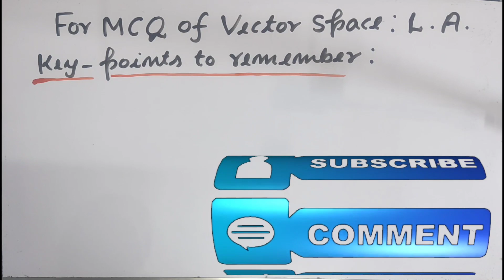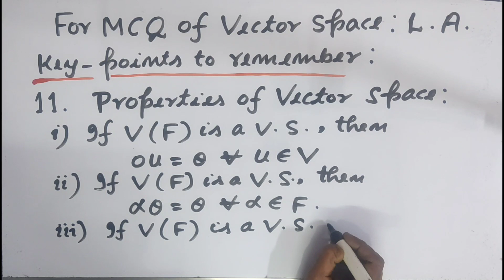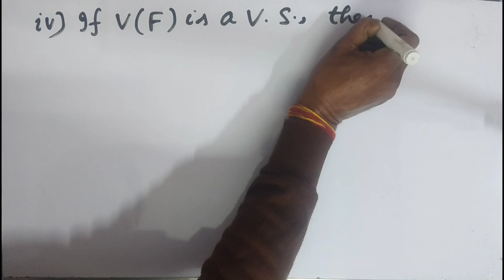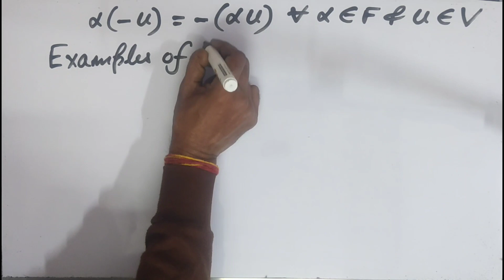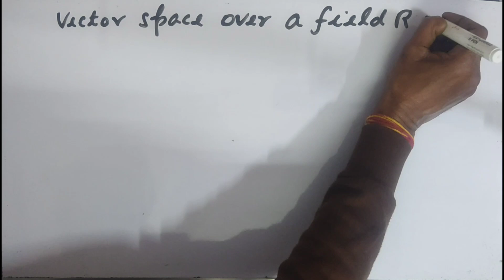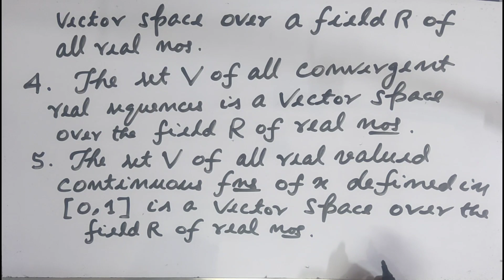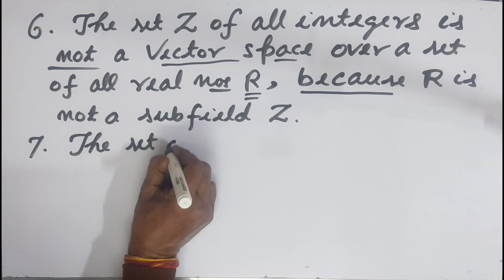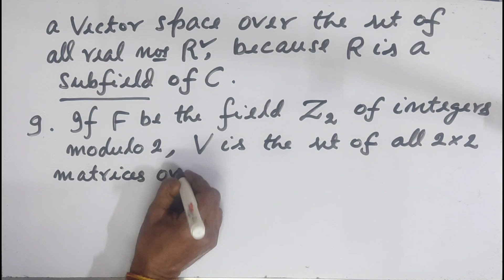Important Key Points | Vector Space | Linear Algebra | 68th BPSC | MCQ Pattern | Maths Optional | L4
In this video lecture, I have tried to give the Concepts of Vector Space, important Key-points to remember, Properties of Vector Spaces, Examples of Vector Spaces with the full description which are most essential for the solutions of Multiple Choice Question (MCQ) of new changed pattern 68th BPSC Maths Optional. Vector Space is a part of the Topic : Linear Algebra in Section - 1.
You should revise all these key points regarding Vector Space so that you will understand the solutions of MCQs.
This video lecture is also important for the aspirats of B.Sc. Hons. of all Indian Universities, Gate, ESE, IIT-JAM, UPSC Maths Optional, etc.

Important Terms ✍️ :
* Important Key-Points
*concepts
*Properties of vector Spaces
*examples of vector Spaces
* zero space or null space
* Field of scalars
* Elements of field F
* Elements of vector Space V

M.Sc.(Mathematics) in 1986 with 1st Class (Merit Position)
Ph.D. (Mathematics)
Professor of Mathematics under Patliputra University, Patna